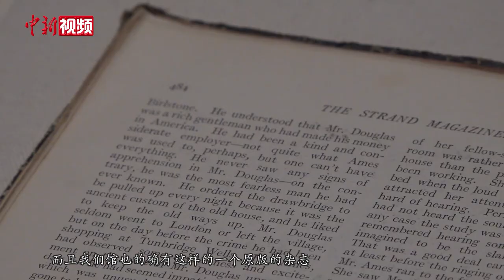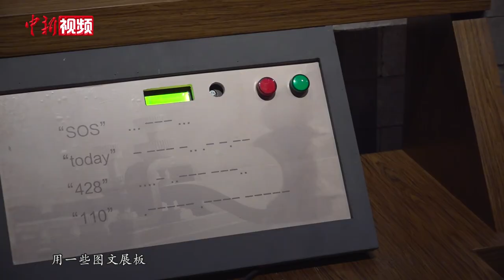福尔摩斯大型沉浸式主题展开幕 参观者可现场体验破案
4月25日，“Case Lab元世界——福尔摩斯大型沉浸式主题展”在国家典籍博物馆举办开幕式。本次展览分为“横空出世 罪恶克星”“隐身爵士 造就传奇”“后世影响 验证真理”和“Case Lab 元世界”四个单元，其中包括不少特色历史真品。